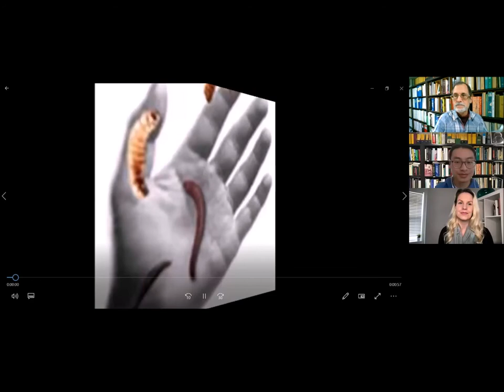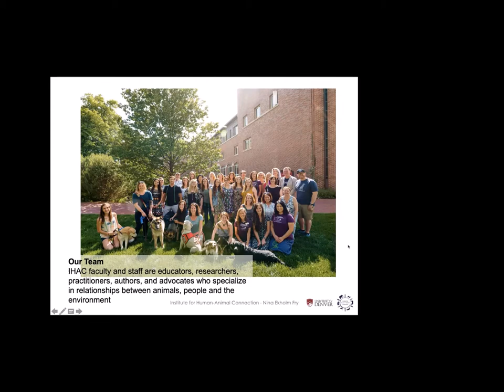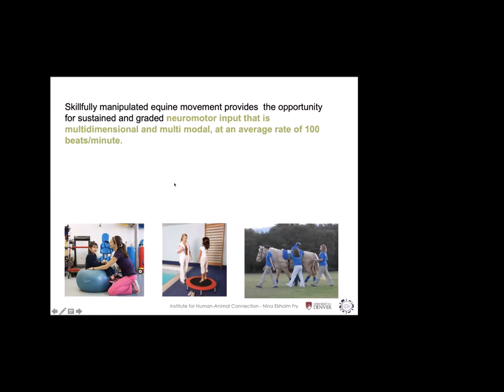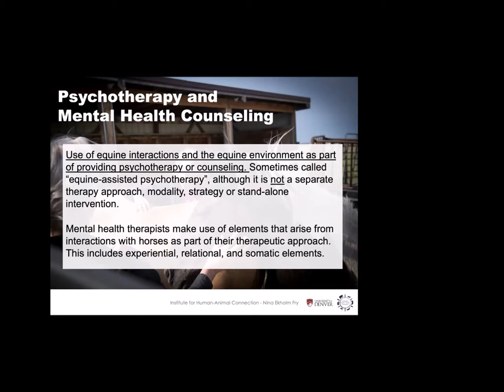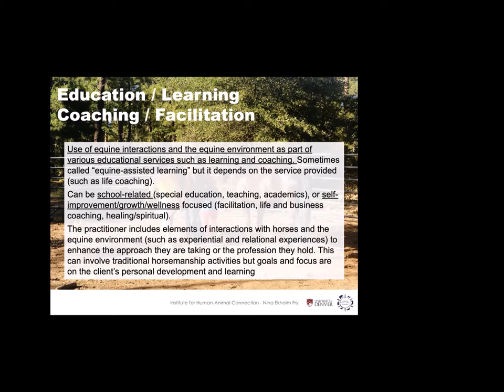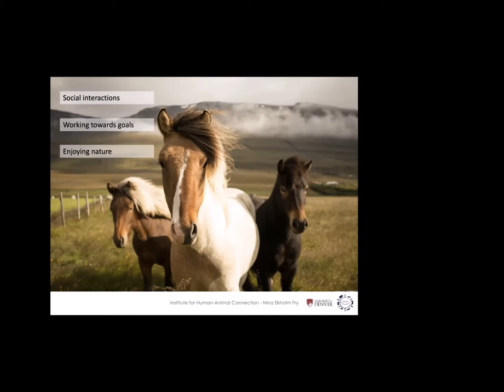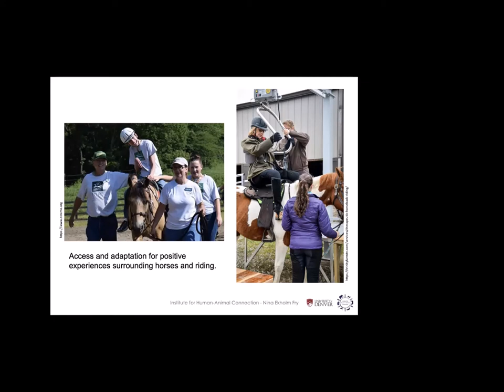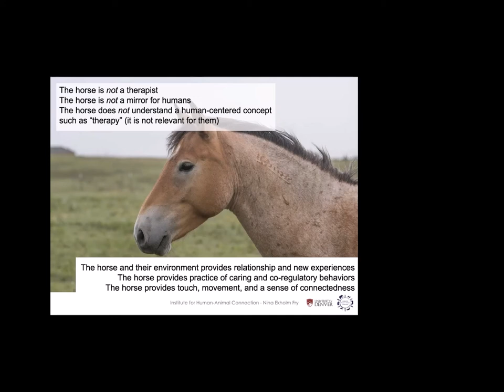BioTherapy Live w/ Dr. Nina Ekholm Fry: "An Overview of Horses in Human Health & Education Services"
BioTherapy Live! with Dr. Nina Ekholm Fry: "An Overview of Horses in Human Health and Education Services" - October 18, 2021